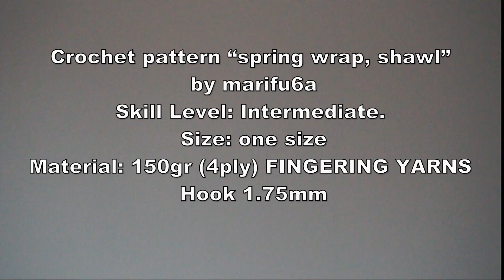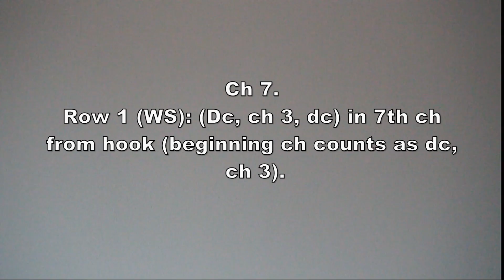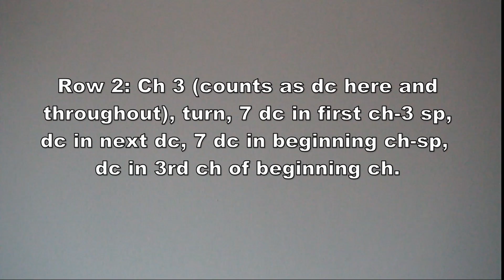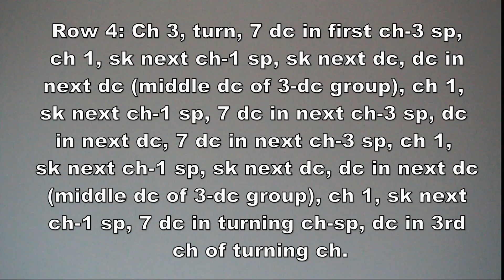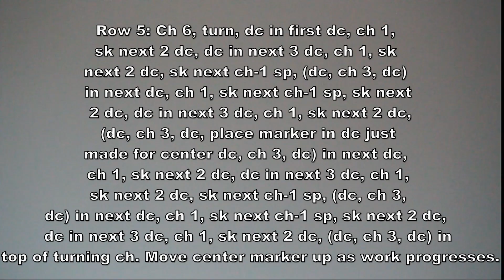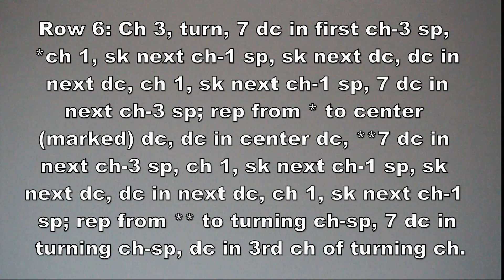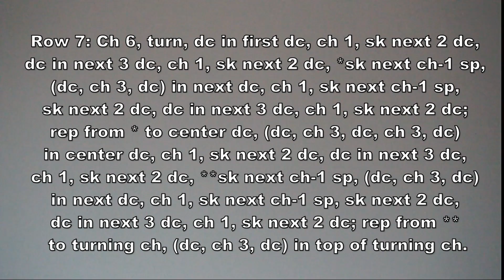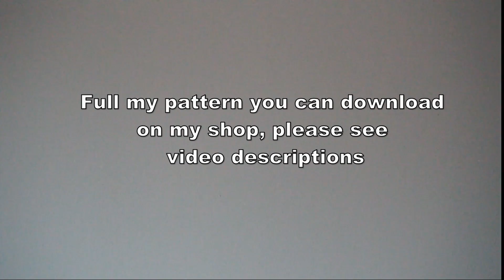How to crochet spring triangle baktus wrap shawl by marifu6a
0:00 Crochet pattern "spring wrap, shawl" by marifua Skill Level: Intermediate. Size: one size Material: 150gr (4ply) FINGERING YARNS Hook 1.75mm
1:19 Ch 7. Row 1 (WS): (Dc, ch 3, dc) in 7th ch from hook (beginning ch counts as dc, ch 3).
3:12 Ch 3 (counts as dc here and throughout), turn, 7 dc in first ch-3 sp, dc in next dc, 7 dc in beginning ch-sp. dc in 3rd ch of beginning ch.
5:26 Ch 6 (counts as dc, ch 3 here and throughout), turn, dc in first dc, ch 1, sk next 2 dc, dc in next 3 dc, ch 1, sk next 2 dc, (dc, ch 3, dc, ch 3, dc) in next dc, ch 1, sk next 2 dc, dc in next 3 dc, ch 1, sk next 2 dc, (dc, ch 3, dc) in top of turning ch.
8:24 Ch 3, turn, 7 dc in first ch-3 sp. ch 1, sk next ch-1 sp, sk next dc, dc in next dc (middle dc of 3-dc group), ch 1, sk next ch-1 sp. 7 dc in next ch-3 sp, dc in next dc, 7 dc in next ch-3 sp. ch 1, sk next ch-1 sp, sk next dc, dc in next dc (middle dc of 3-dc group), ch 1, sk next ch-1 sp, 7 dc in turning ch-sp, dc in 3rd ch of turning ch.
16:10 Ch 3, turn, 7 dc in first ch-3 sp, ch 1, sk next ch-1 sp.sk next dc, dc in next dc, ch 1, sk next ch-1 sp. 7 dc in next ch-3 sp; rep from to center (marked) dc, dc in center dc, 47 dc in next ch-3 sp, ch 1, sk next ch-1 sp, Sk next dc, dc in next dc, ch 1, sk next ch-1 sp; rep from to turning ch-sp, 7 dc in turning ch-sp, dc in 3rd ch of turning ch.
25:07 Full my pattern you can download on my shop. please see video descriptions